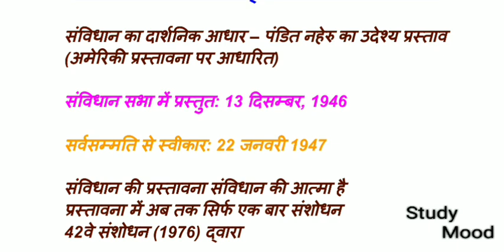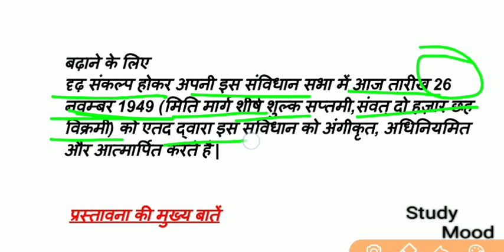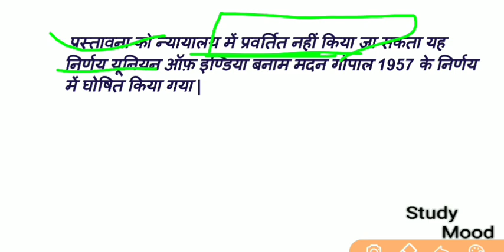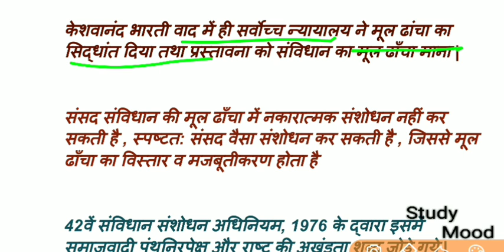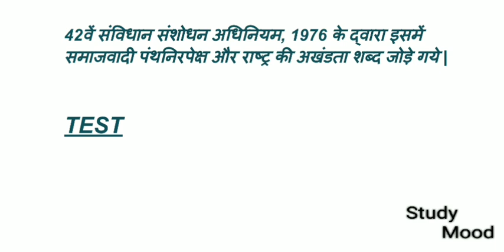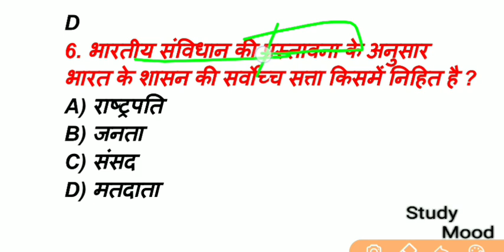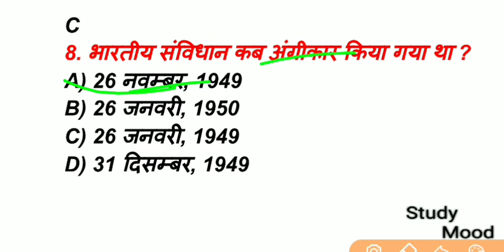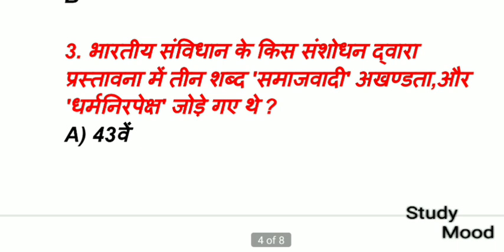प्रस्तावना/PREAMBLE/सभी महत्वपूर्ण पश्न/मात्र 11 मिनट/ BPSC/दरोगा(S.I)/POLICE/BSSC/FOREST GUARD/2020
PREAMBLE OF CONSTITUTION
प्रस्तावना